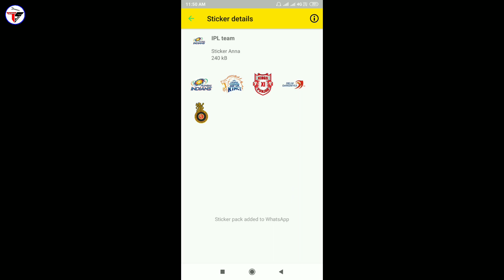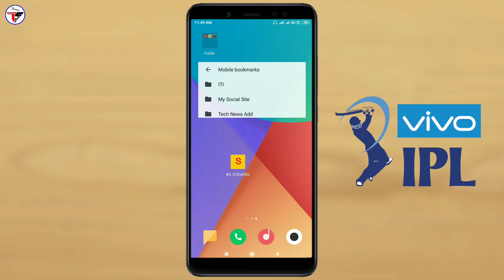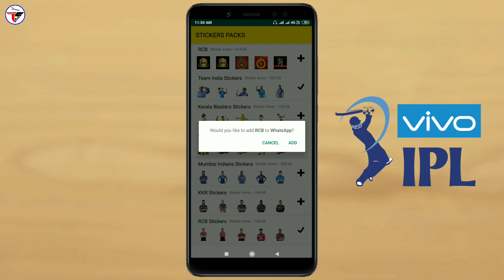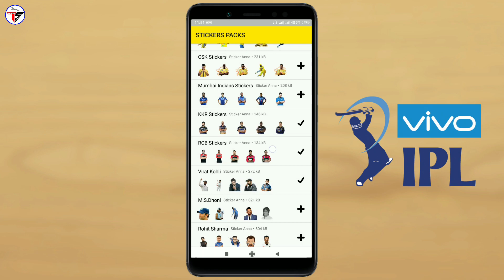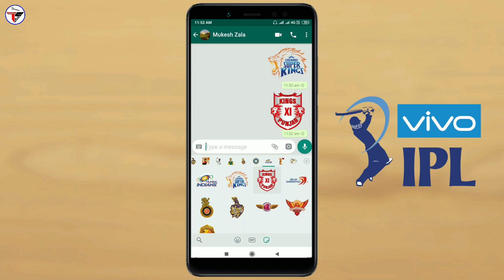Vivo IPL - 2019 Whatsapp Stickers || How to Send Vivo IPL Stickers on Whatsapp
Namaskar dosto aaj ki is video me maine bataya hai ki vivo IPL ka stickers ko kaise download karna hai or whatsapp pe send kaise Karte hai, To mujhe umeed hai ki Aaj ki a video aapko pasand aayegi, thanks for watching.

👉Shailesh Zala🔥